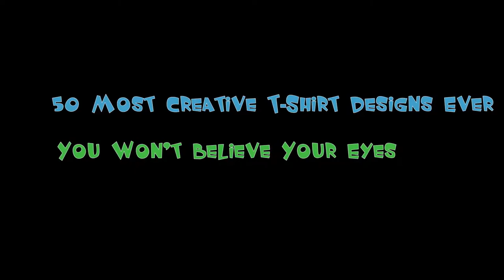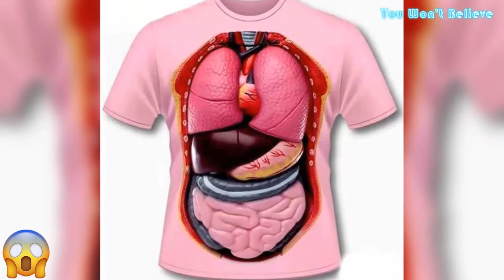50 Most Creative T-Shirt Designs Ever You Won't Believe Your Eyes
50 Most Creative T-Shirt Designs Ever You Won't Believe Your Eyes.